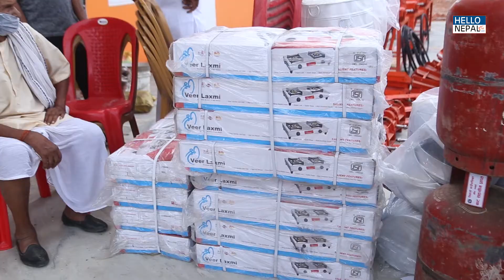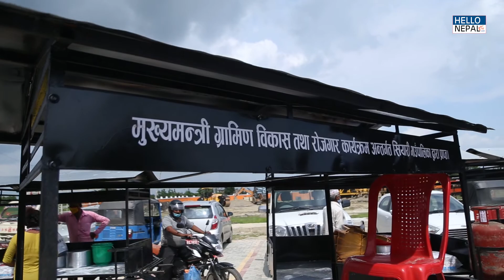बेरोजगार युवा तथा गरिब विपन्न कृषकहरुलाई विभिन्न सामग्री वितरण | सियारी, रुपन्देही